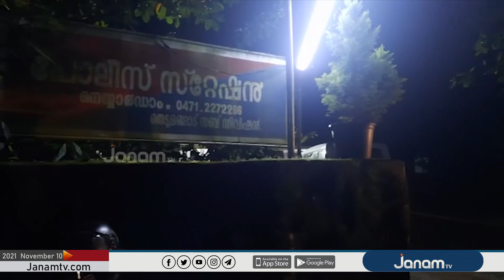മുക്കുപണ്ടം പണയം വച്ച യുവാക്കളെ ഉടമ തടഞ്ഞു വച്ച് പൊലീസിന് കൈമാറി.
NEWS ANCHOR :